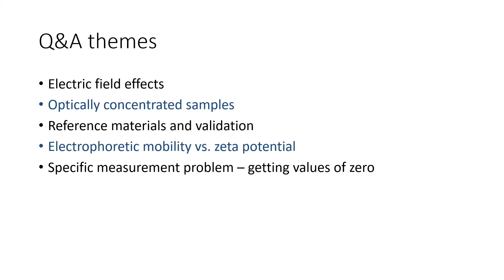Measuring zeta potential - themes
This is a recording of a webinar I gave on How To Measure Zeta Potential More Confidently.

I show you how you can maximize the confidence in your measurements - and their interpretation - needed for robust decision making.

TRANSCRIPT

I received a number of questions at the Q&A session during the live webinar. I've put together my answers for this Q&A.

The questions had some common themes.

Electric field effects

Optically concentrated samples

Reference materials and validation

Electrophoretic mobility vs. zeta potential

And a specific measurement problem